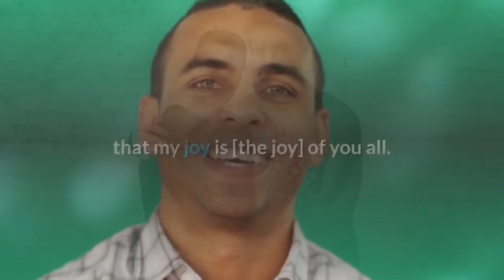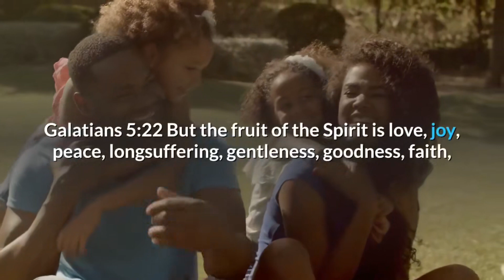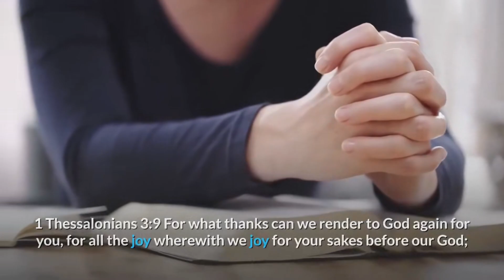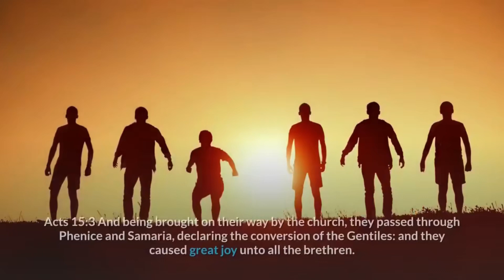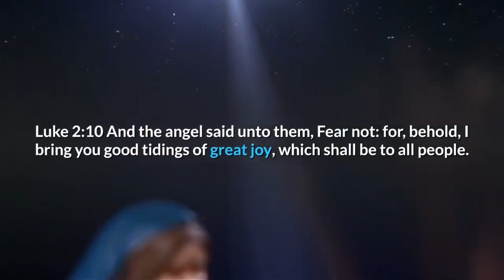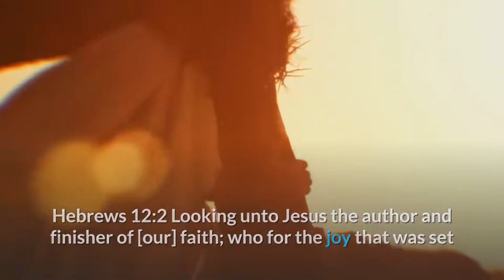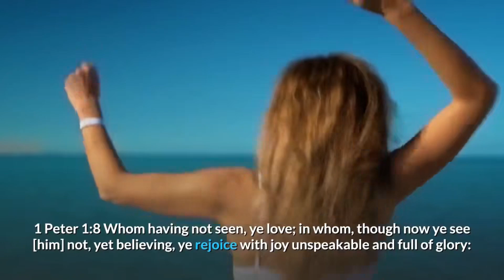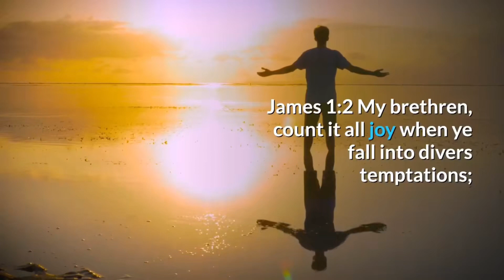Play this while you sleep | Renew your mind | Know the joy of the Lord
Play this while you sleep listening to bible verses on joy that renew your mind. Know the joy of the Lord better as you relax or fall to sleep to joy scriptures and deeply sleep to faith-building truth. The gospel of Jesus Christ is joy, peace, and love to those who believe His promise of eternal life now: John 5:24 and have the fruit of the spirit: Galatians 5:22. We walk in the spirit as part of our progressive sanctification becoming more like Jesus through education, meditation on scripture, and doing good works -- all of which also increases our confidence in our identity in Christ. But good works and being holy are for building and maintaining fellowship with God and each other and for eternal reward in the afterlife and not for salvation -- we are saved apart from works when we first believe in Jesus Christ for His promise of eternal life -- Ephesian 2:8,9.

It becomes easier to walk in joy if we renew our minds with joy scripture. Let this 8+ hour loop video help you do that while you relax listening or watching or sleeping. The Joy of the Lord is our strength: Nehemiah 8:10

If you always doubt your salvation, then how can you be joyful. You will always struggle to be joyful without assurance of salvation. Learn more about the simple gospel of Jesus Christ and about assurance as a believer at my channel
joy of the lord joy renew your mind #8 hour loop video christian meditation